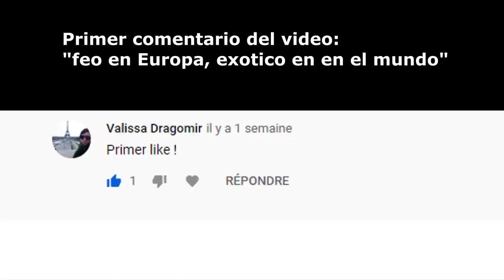Francés opina sobre Uribe y Matarife. La serie es buena? Ayudénme a entender por fa.